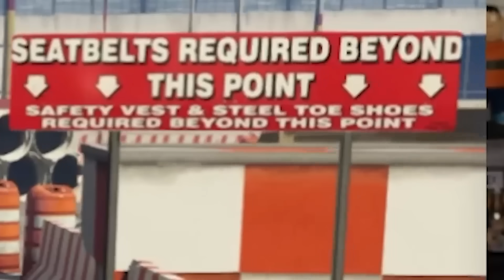SOY el NIÑO más MILLONARIO de TODO GTA 5!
GRAND THEFT AUTO V (GTA 5, GTA V): Hoy jugaremos como un niño millonario en GTA 5!